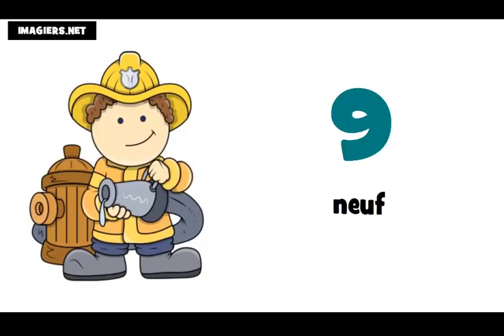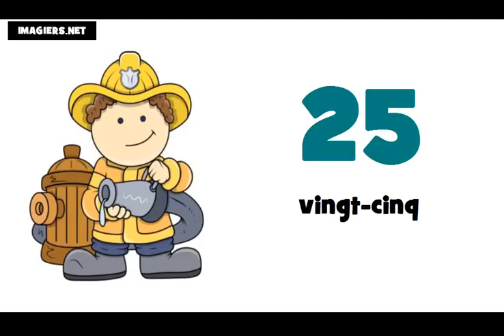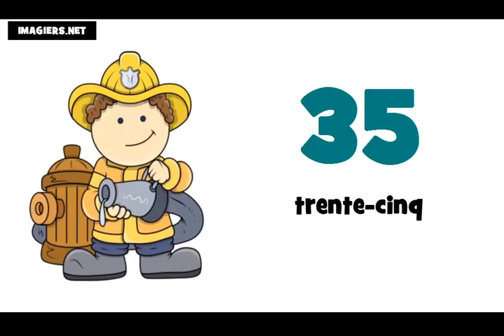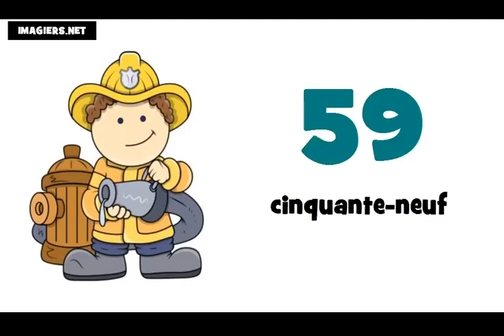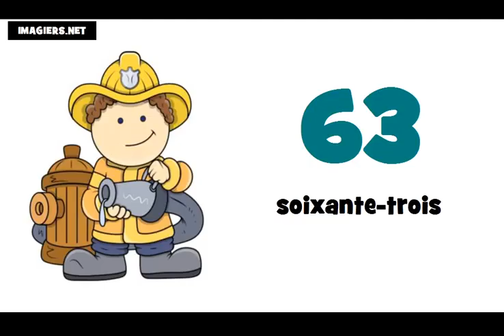J'apprends à compter de 0 à 100